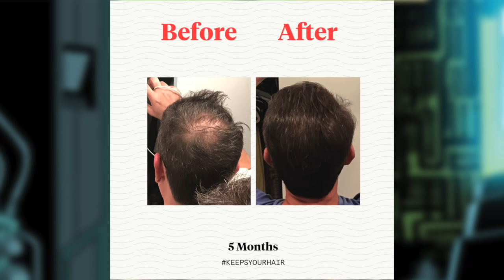Allen the Alien Complete History | Invincible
Follow Garrick on twitter
Follow Nick on twitter
Like our Facebook page for regular updates!

Todays video is on the champion of the Unopans, Allen the alien. Allen is a champion evaluation officer, and later goes on to become the leader of the entire coalition of worlds in the Invincible Universe. He is an ally of Mark Grayson, and best friends with Omni-Man (Nolan Grayson). Allen is involved in many of the biggest battles in the Invincible universe and grows to become one of the most important characters in the comics/show.